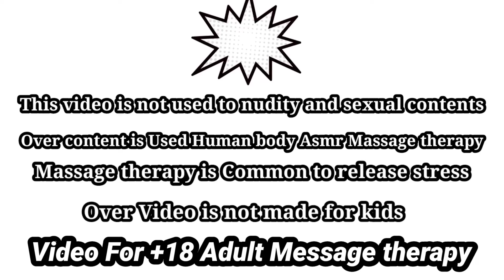Anindita's Full Body Massage & Spine Cracking | Relief Anxiety & Insomnia | ASMR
Anindita Received full body massage. This video is so satisfying & it helps to reduce anxiety & Insomnia.